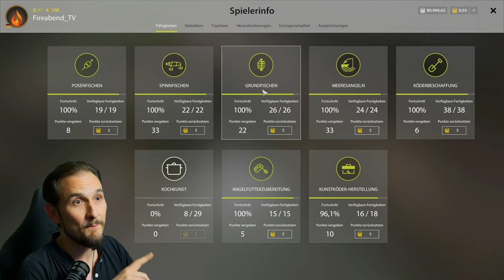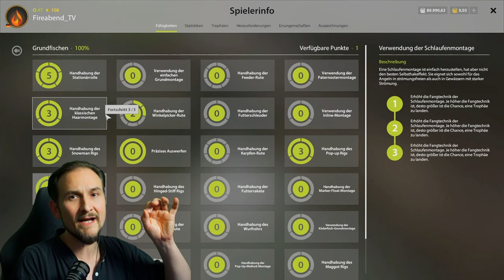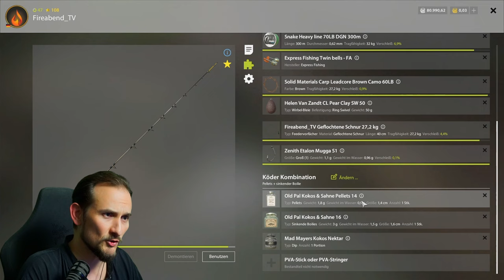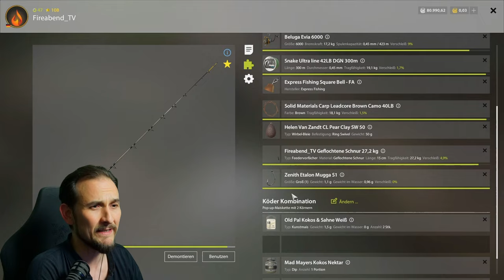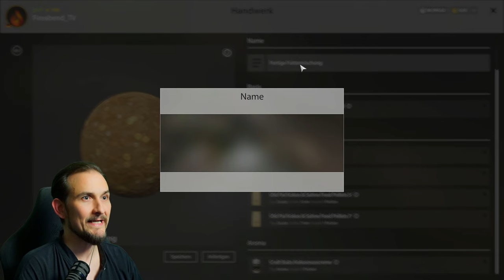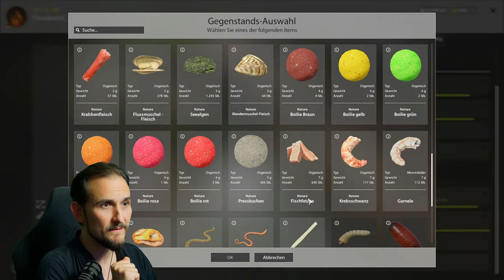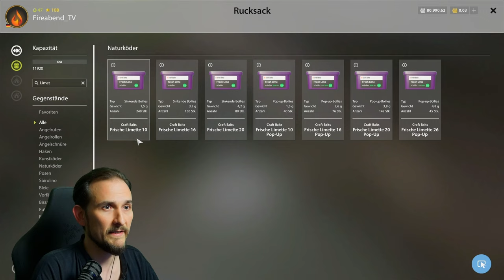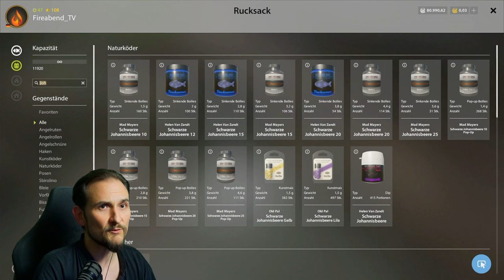Russian Fishing 4 - Bärensee - Ohne PVA/ Futter, Köder testen, Spot suche, Karpfen angeln